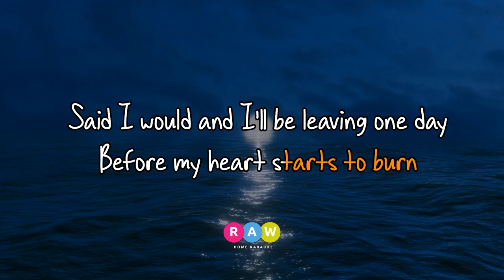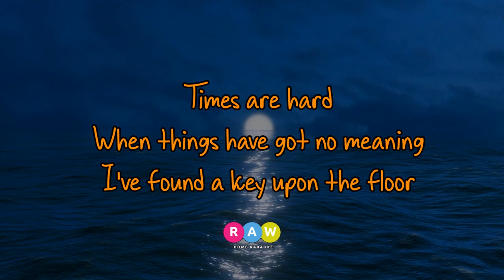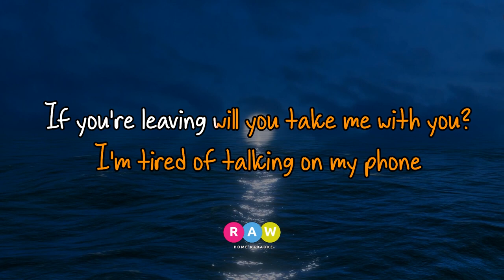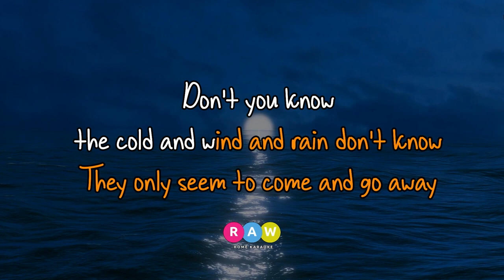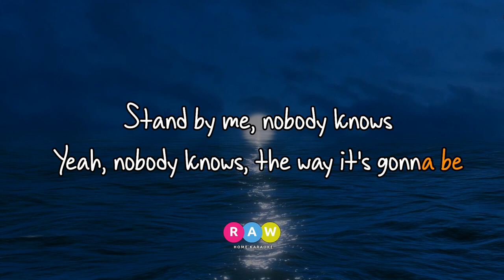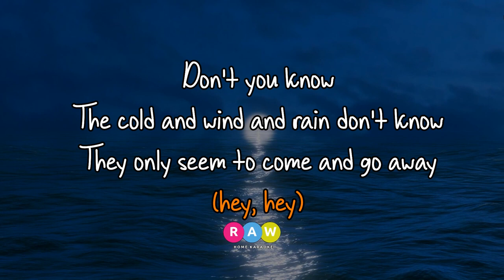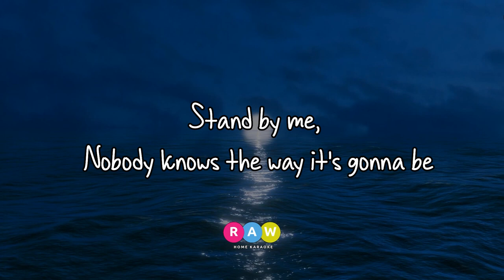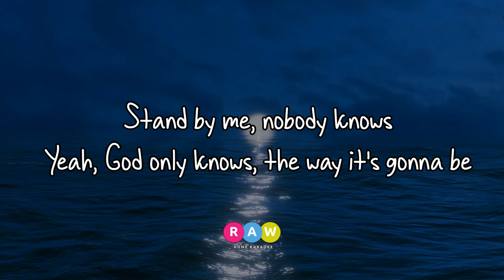Oasis Stand By MeKaraoke Version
Original video posted from " RawMUSIC "